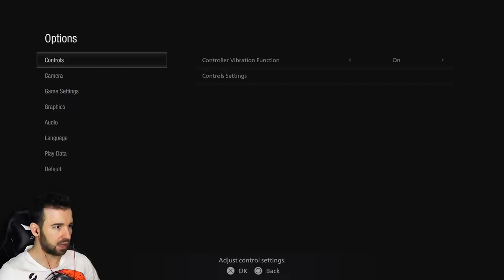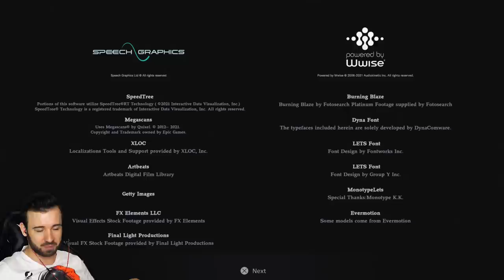ШИПАСТАЯ МАДАМ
ШИПАСТАЯ МАДАМ в Resident Evil Village Maiden Demo Прохождение